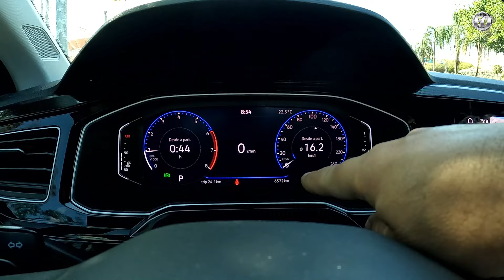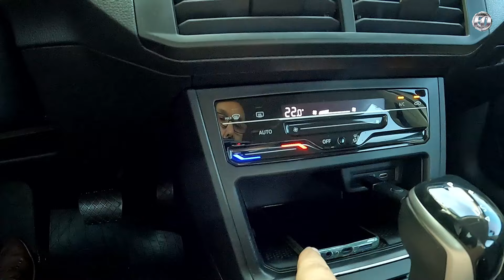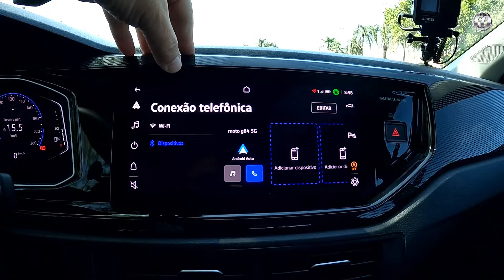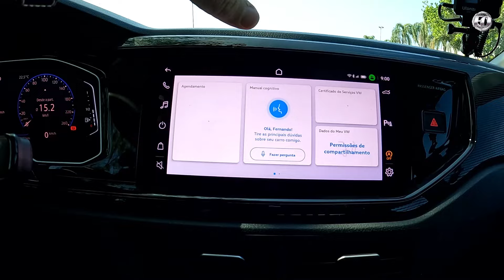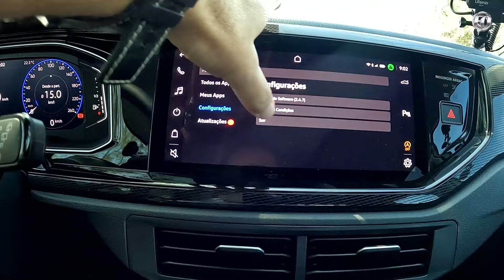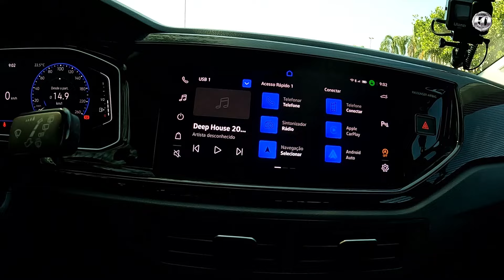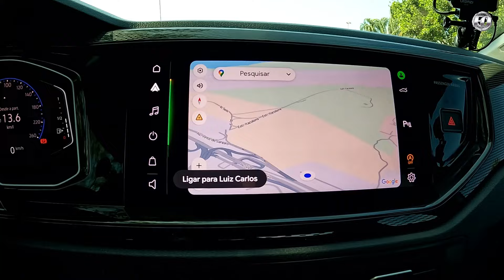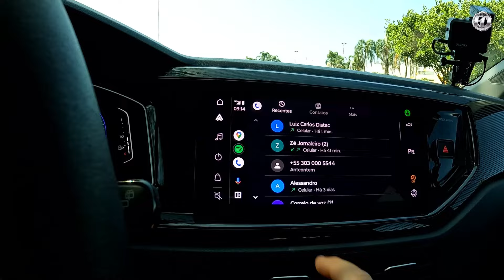ATALIZAÇÃO do VW PLAY para o APP MEU VW PÓS REVISÃO do POLO HIGHLINE 2024 DEU CERTO?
Nesse Vídeo, mostro a minha tentativa de atualizar os d ados do VW Play para o PP MEU VW no celular, logo após eu ter levado o meu VW Polo Highline 2024 para fazer sua primeira revisão.
Deu certo ou não?